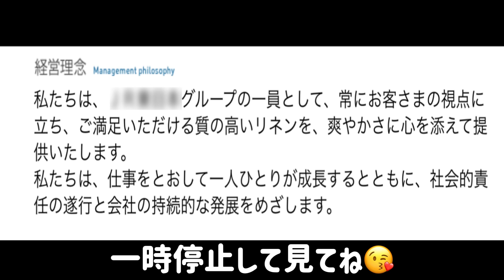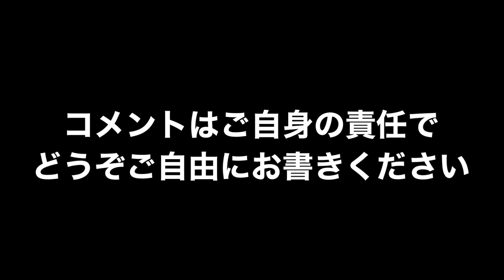信号無視するリネントラックの会社理念がかなりふざけていた件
危険運転、煽り運転、交通事故映像、これは危ないよね〜っていう映像、その他面白い映像、迷惑行為の映像、動物の癒し映像など提供していただける方を募集しております
Twitter は　@DdrivinginJapan
またはLINEでも可